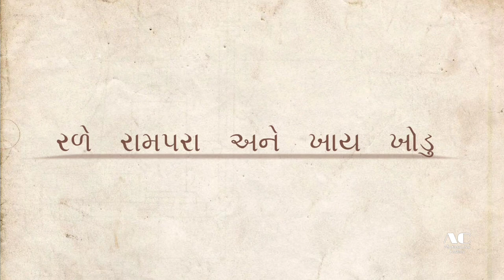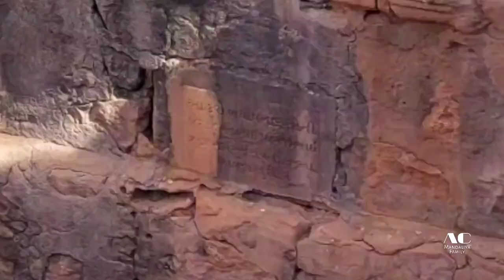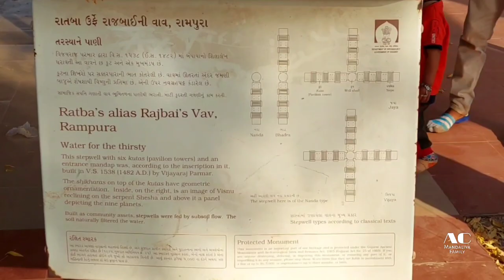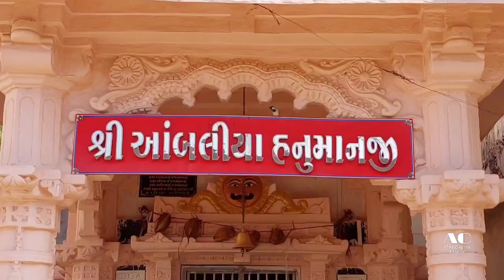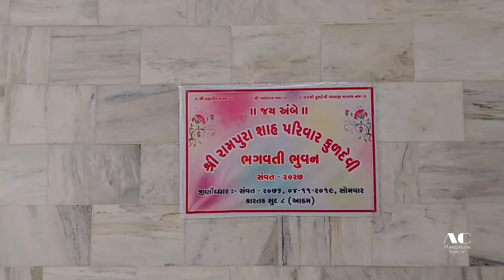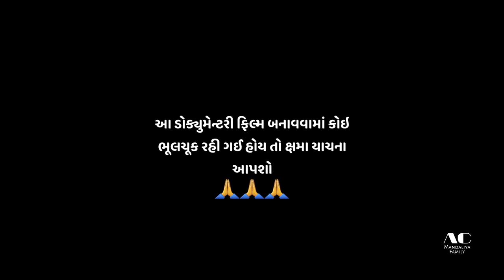Maru Rampara || Documentary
Raniyamnu Rampara

(રળિયામણુ રામપરા)

Written -
KASTURBHAI CHAMANLAL MANDALIYA

"મારું રામપરા"
ડોક્યુમેન્ટ્રી ફિલ્મ ની વિશેષતા
આ આખી ફિલ્મ 17 વર્ષ ના  *યશ અલ્પેશભાઈ માંડલિયા બનાવી છે. (videography, editing, interview, directer)

આ ફિલ્મ 95%શૂટિંગ અને એડીટિંગ મોબાઈલ માં  કરવામાં આવ્યું છે.

આખી ફિલ્મ મોબાઈલ માં બનાવવામાં આવી છે.

આ ફિલ્મ આપણા ગામના વડીલો અને સમસ્ત ગ્રામજનોને સમર્પિત છે.

આ ફિલ્મ બનાવવાનો મુખ્ય હેતુ વતન પ્રત્યે પ્રેમ જાગે અને વાર-તેહવાર આપણા વતનમાં પાછા આવીએ એ હેતુ થી બનાવામાં આવી છે.